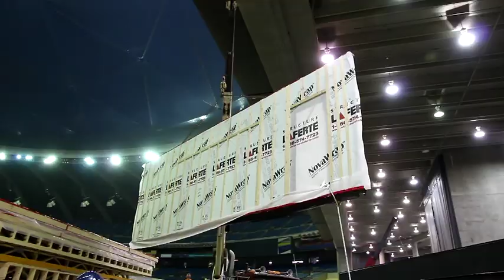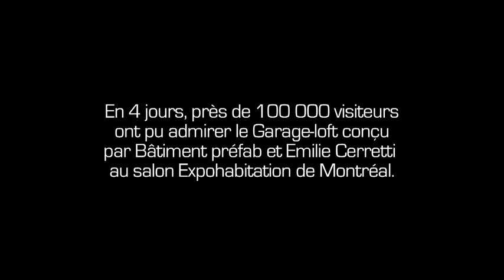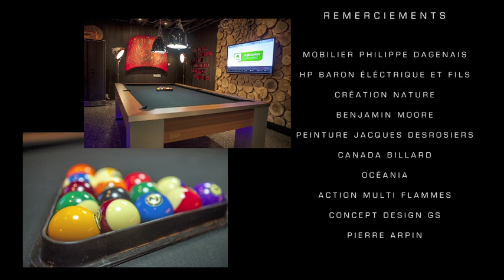Making-of Garage-Loft Entrevues Emilie Cerretti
Merci à tous les partenaires!
Crédit : David Quintin